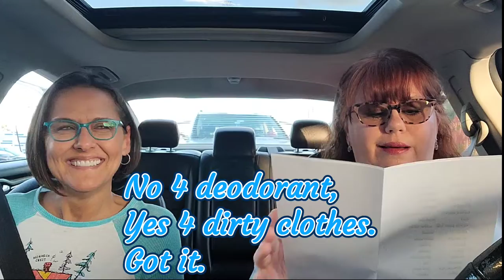Modwash Moments with DeAnn Alaine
In this episode enjoy Comedian DeAnn Alaine and Guest Star & actress, Tammy Hansen, as we play Thanksgiving This or That!!!